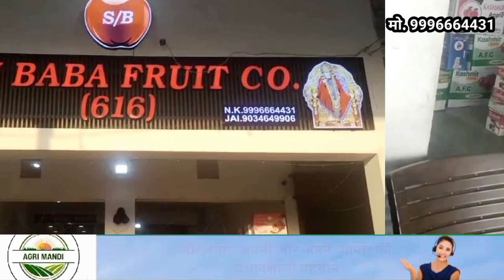29/11/2023, करनाल मंडी में फल और सब्जियों के ताजा भाव | today vegetable price wholesale |mandi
29/11/2023, करनाल मंडी में फल और सब्जियों के ताजा भाव | today vegetable price in karnal mandi |mandi